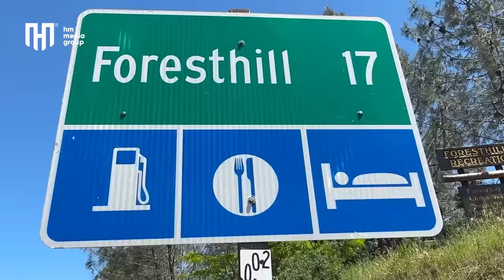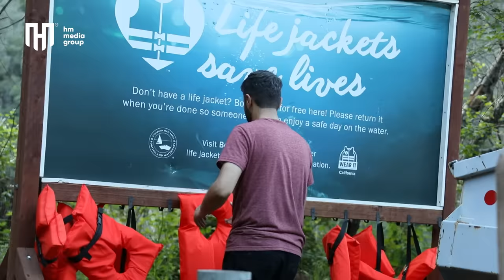سفر به نورستان آمریکا | Trip to US-Nuristan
سیر و سفر ما اینبار به شهر آبورن در کالیفرنیا است جای که شباهت زیاد به نورستان ما دارد حفیظ محمدی شوربا آماده کرده است و قایق رانی میکند در عمق دره سبز آبورن جای که خاطرات وطن را برای شما زنده خواهد کرد.

Hafiz Mohammadi will take you to a tour of Auburn City in California which is like Nuristan Province of Afghanistan.